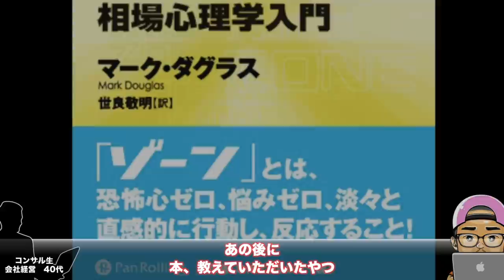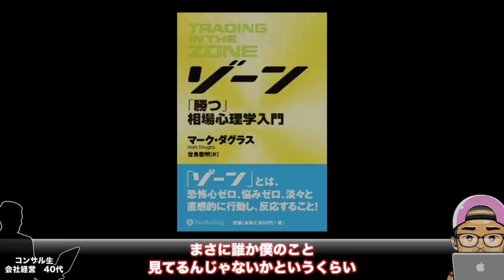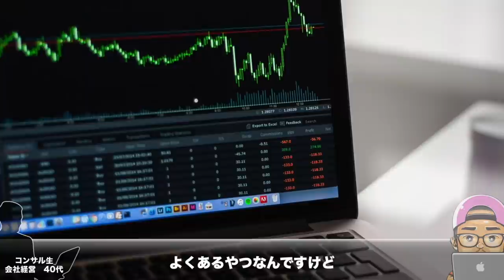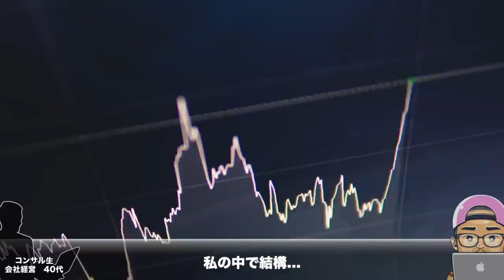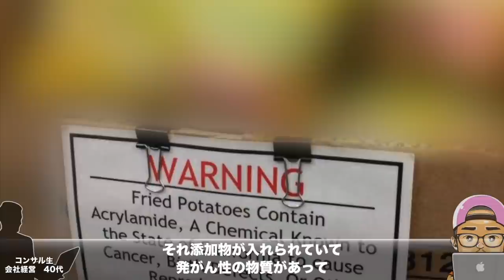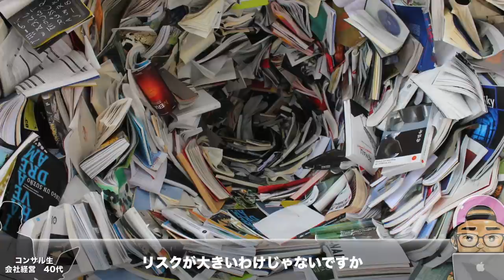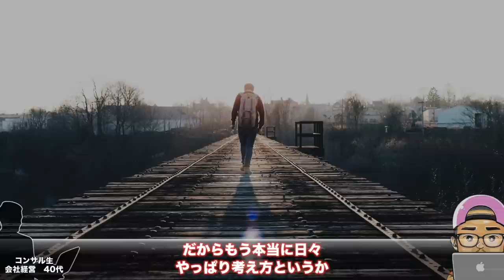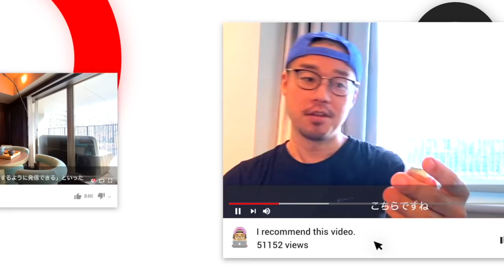【絶対教えられない世界の闇】身近に潜む「ウマい」ワナ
大淘汰時代はもう目の前
金融を深堀していったら見えてきた資本主義の闇
もう目を背けるのはやめにしませんか？

紹介動画
7:46
【超有料級】この2週間で約2,000万円稼いだ具体的方法【また暴露しちゃいます】

9:05

10:01

10:25

16:16

16:48
【ショックなことを言われました】日本ってもう少ししっかりしてる国だと思ってた...

17:45

23:19
これからは◯◯で生きないと人生の全クリはできない【まだ右肩上がりで消耗してるの？】

29:56
このゲームのルールを説明しますね！人間を勝ち組と負け組に分けますね！それから。。。

質問・感想はコメント欄にお気軽にどうぞ！

投資について割りとマジメに考えるYoutube🎓
トレチューブ📈

✅LINE限定コンテンツ
✅最新情報のお知らせ

ぜひ登録して遊んでみてください✨

▼無料追加はこちらから▼

✅メンバーシップ開始しています！

・生活のための労働から解放され、経済的自由を達成したい方
・マイビジネスを持ちたい、起業や副業をしたい方
・すでにビジネスオーナーであり、今よりも事業を拡大させたい方
・投資に興味がある、投資を専門的に取り組みたい方
・国内での移動生活、または海外移住を目指したい方
・世界情勢、世界経済についての知見を広げたい方

.etc

へ向けた限定動画と、

コミュニティではまったくの未経験から
プロトレーダーになられた方も続出しています。
また、トレードだけでなくビジネスや副業、脱サラのリアルな情報をお届けしています。

手取り16万円、元工場員の小松さんは副業をはじめて
わずか４ヶ月でスピード脱サラ。
小松さんによるスモールビジネス、物販のノウハウも手に入れることができます！

ぜひご参加お待ちしています！

✅【SNSから発見!!】
トレチューブのブラザー & シスターの声↓

✅メンバーシップへの参加リンク

※iPhone(iOS)のYouTubeアプリから参加するとAppleへの手数料が上乗せされるので
参加の際はPC(WEBブラウザ)から手続きをお願いします。

※スマホからのご参加の場合はGoogleのログイン画面が表示される場合がありますので
その際はお手数ですがGoogleアカウントのログインをお願いします。

個人情報保護方針・匿名加工情報について